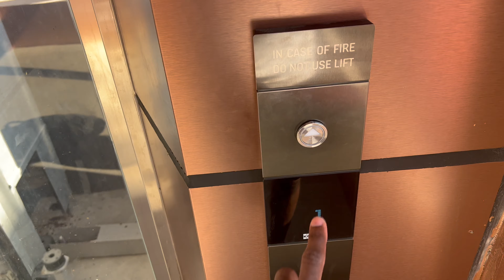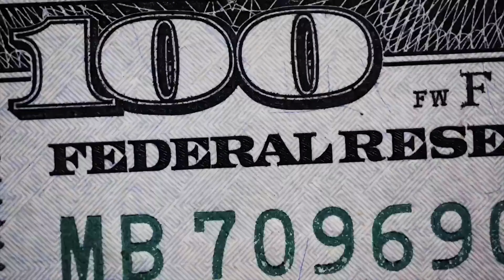The Problem with Poor Peoples Psychology of Money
Welcome to a thought-provoking exploration of the unique mindset that often accompanies financial challenges. In this eye-opening video, "The Way Poor People Think About Money," we aim to foster understanding and empathy by delving into the perspectives of those navigating limited resources.

Join us as we unravel the intricacies of financial consciousness, shedding light on the resilience, resourcefulness, and creativity that emerge in the face of economic constraints. This video seeks to challenge stereotypes and foster a compassionate dialogue about the diverse ways people think about and manage their finances.

Through personal stories, observations, and insights, we'll navigate the complexities of budgeting, priorities, and the day-to-day decisions that shape the financial landscape for many. It's not just about scarcity; it's about the strength found in navigating the financial maze with a unique set of tools.

Hit play to gain new insights, challenge preconceptions, and foster a more empathetic understanding of the various ways people, particularly those facing financial hardships, approach the concept of money. Join the conversation in the comments below, and let's build bridges of understanding together. 💡💰

Business
Amex Business Platinum Card 💳:

About me

This channel will increase your financial literacy and it will help you learn about different ways that you can get access to capital and also make money online.